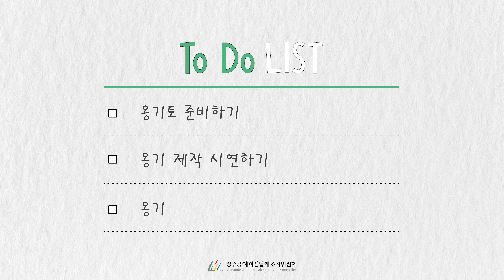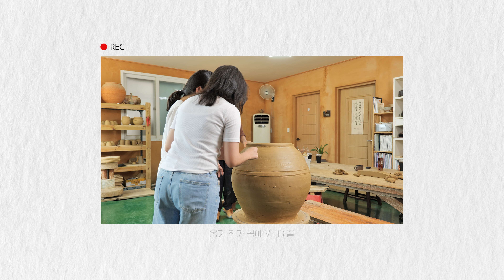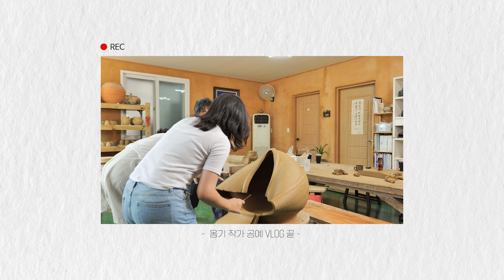2021 충북공예워크숍 '해보시연'_옹기 최광근 작가 Vlog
[ 2021 충북공예워크숍 '해보시연']

눈으로 보고,
귀로 듣고,
손으로 체험하며
지역 전통공예 작가를 만나는 시간
2021 청주공예비엔날레
- 기간 : 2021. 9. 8. ~ 10. 17. / 40일간
- 장소 : 문화제조창 및 청주시 일원